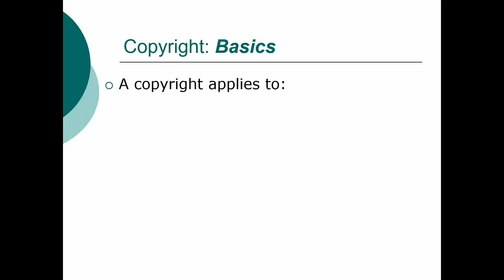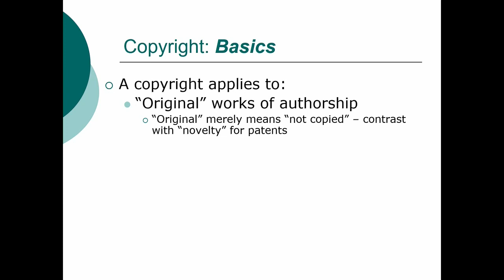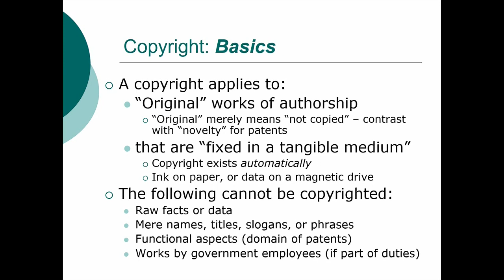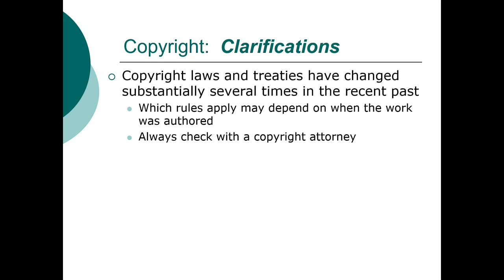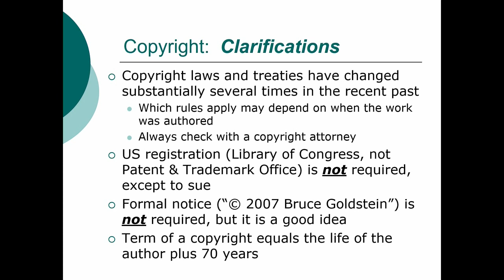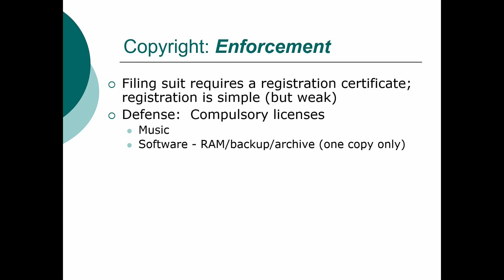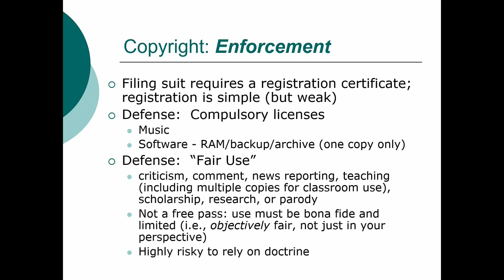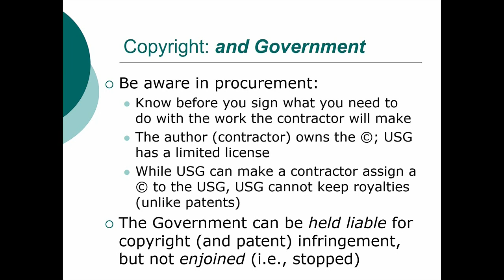IPPCR 2018: Technology Transfer Part 4 - Introduction to Copyrights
IPPCR 2018: Technology Transfer Part 4

The Introduction to the Principles and Practice of Clinical Research (IPPCR) is a course to train participants on how to effectively conduct clinical research. The course focuses on the spectrum of clinical research and the research process by highlighting epidemiologic methods, study design, protocol preparation, patient monitoring, quality assurance, and Food and Drug Administration (FDA) issues. IPPCR: Technology Transfer Part 4: Introduction to Copyrights

Bruce Goldstein, J.D., M.S.